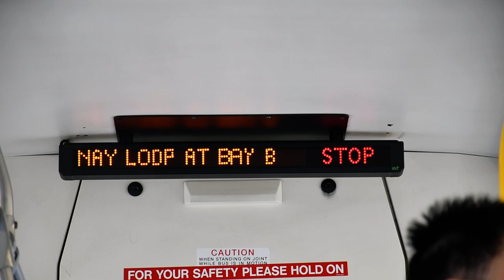Coast Mountain Bus Company B8061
Model: 2000 New Flyer D60LF
Engine: Detroit Diesel Series 50
Transmission: Allison World B500R
Route: 95 SFU B-Line
Transit Centre: Burnaby